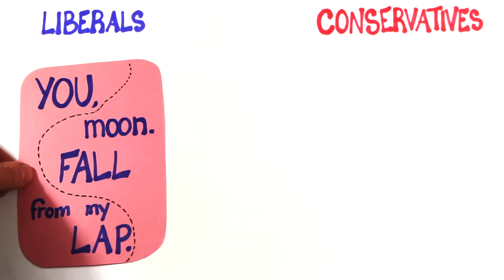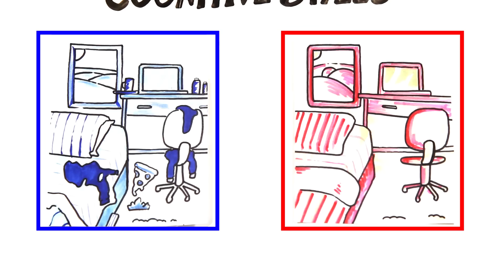Democrats vs Republicans - Which Brain is Better?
Will our brains affect who wins the midterm election?

Created by: Mitchell Moffit and Gregory Brown
Written by: Matthew Carter, Rachel Salt, Greg Brown & Mitch Moffit
Illustrated by: Max Simmons
Edited by: Sel Ghebrehiwot

ASAPSCIENCE INC.

A Very Brief View at the Role of the Prefrontal Cortex in Political Behaviour
Association between Ability Emotional Intelligence and Left Insula during Social Judgment of Facial Emotions
Personality influences the neural responses to viewing facial expressions of emotion
These key psychological differences can determine whether you're liberal or conservative